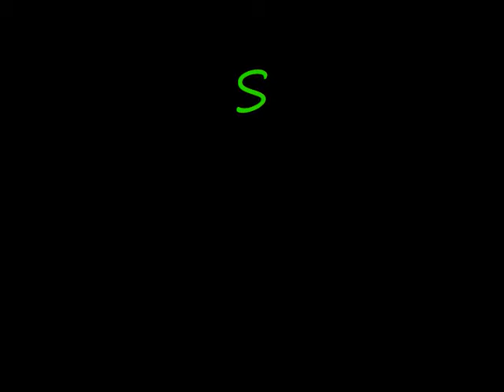Vurb Moto Pro AMs at Bremen MX Oct 2009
Aaron Okrzesik racing in the Vurb Moto ProAm at Bremen MX. Lots of good riders in the 85 class including Cooper Webb, Donny Brown, Chase Bell, and Kyler West.